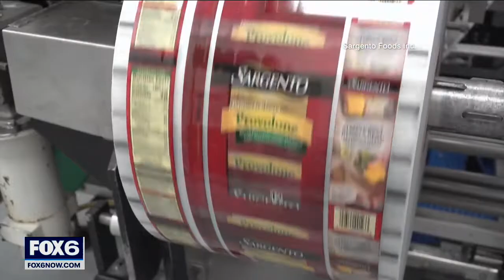Curd immunity: Wisconsin cheesemakers active in vaccination efforts | FOX6 News Milwaukee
Medical experts say that people getting vaccinated against COVID-19 is what it is going to take for everyone to ''get back to normal'' -- and people in the curd community have a plan to achieve herd immunity.